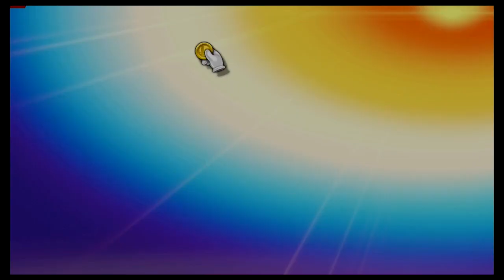Super Smash Bros Ultimate Amiibo Fights – Luigi vs the World #79 Luigi vs Luminary